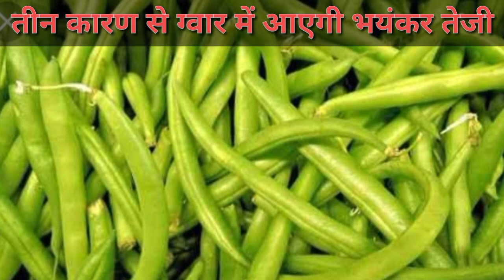तीन कारण ग्वार में आएगी भयंकर तेजी 2021 में ग्वार का भाव 20000 का स्तर छुयेगा today guar mandi bhav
Hii

about this one. आपको हमारे चैनल पर खेती से जुड़ी हुई अलग-अलग जानकारी व मंडी भाव की डेली अपडेट मिलती रहेगी !
हम हमारे चैनल पर खेती से अलग-अलग प्रकार की जानकारी व मंडी भाव की डेली अपडेट लेकर आते रहते हैं !
हमारी यही कोशिश रहती है कि हमारी वीडियो देखने के बाद कुछ अलग देखने को मिले!

किसान भाइयों मैंने इस वीडियो में सितंबर मैंने में guar का क्या भाव रहेगा इसके बारे में बताया

किसान भाइयों आपको हमारे चैनल पर खेती से संबंधित एवं मंडी भाव की अपडेट मिलती रहेगी

ग्वार मंडी भाव
ग्वार में तेजी कब आएगी
ग्वार का भाव कब आएगा
ग्वार का क्या भाव है
ग्वार का भाव आज का
ग्वॉर ऑनलाइन मंडी भाव
आज के ग्वार भाव
ग्वार भाव टुडे
ग्वार का भविष्य
ग्वार भाव भविष्य रिपोर्ट
ग्वार का क्या भाव
ग्वार भाव
आने वाले समय में ग्वार का क्या भाव रहेगा
ग्वार में आई जोरदार तेजी
ग्वार में आई तूफानी तेजी
ज्योतिष शास्त्र के अनुसार ग्वार का भाव
ज्योतिष शास्त्र ग्वार मंडी भाव
ग्वार में तेजी
ग्वार में मंदी आने के कारण
ग्वार में मंदि
विदेशों में ग्वार का निर्यात
ग्वार का आयात निर्यात
ग्वार का निर्यात
ग्वार का आयात
ग्वार का भाव, आज का 2021
अमेरिका में ग्वार का भाव
अमेरिका में ग्वार का भाव 2021
अमेरिका ग्वार का भाव टुडे
ग्वार का भाव मंडी
ग्वार का भाव मंडी ऑनलाइन
ग्वार का भाव मंडी ऑनलाइन टुडे
ग्वार का भाव 2021 राजस्थान
ग्वार का भाव राजस्थान 2021
ग्वार का भाव राजस्थान 2021 टुडे भाव
ग्वार का भाव बीकानेर
ग्वार के भाव आज का बीकानेर
ग्वार भाव मंडी बीकानेर
ग्वार भाव बीकानेर 2021
बीकानेर मंडी भाव
ग्वार मंडी बीकानेर टुडे भाव
ग्वार भविष्य 2021
ग्वार भविष्य
ग्वार मंडी भविष्य
ग्वार भाव आज का जोधपुर
ग्वार मंडी भाव जोधपुर
ग्वार मंडी भाव टुडे
gawar mandi bhav
gawar mandi news
gawar mandi
gawar mandi aaj ke bhav
gawar mandi today
gawar bhav
gawar bhav aaj ke
gawar bhav news
gawar ke bhav
gawar kaa kya bhav
gawar bhav hariyana mandi bhav
gawar bhav neemuch mandi bhav
gawar mandsor mandi bhav
gawar indor mandi bhav
gawar bhav kota mandi bhav
gawar bhav Rajasthan mandi bhav
gawar ka bhav jodhpur mandi
gawar ka bhav Delhi mandi
gawar ka bhav siwani mandi bhav
gawar bhav surajgarh mandi
gawar kaa bhav sikar mandi
rajgad gawar mandi bhav
mandsor gawar mandi bhav
pratapgarh gawar mandi bhav
guar bhav jodpur mandi bhav
guar bhav Rajasthan mandi news
gaur bhav Rajasthan mandi bhav today
guar mandi m. p.
guar mandi m. p. today bhav
gawar all mandi bhav
gaur ke bhav
gaur ka bhav
gaur bhav
guar bhav live
guar bhav today live
gaur bhav news
gaur bhav today news
guar ka taja bhav
guar ke today taja bhav
guar seed bhav
guar ke seed bhav today
guar bhav btaiye
guar ka rate
guar ka rate today
gaur ki teji
gaur me teji
guar ka niryat
guar ka aaayat niryat
gaur kaa aayat niryat mandi bhav riport
gaur mandi bhav
guar mandi bhav riport
guar mandi
gaur mandi riport today
gaur mandi riport live
gaur mandi bhav live riport
guar ki teji mandi
gaur ki teji ka karan
guar ki mandi ka karan

हमारे चैनल से जुड़े रहने के लिए और वीडियो में अंत तक बने रहने के लिए आपका दिल से धन्यवाद

ram ram saa